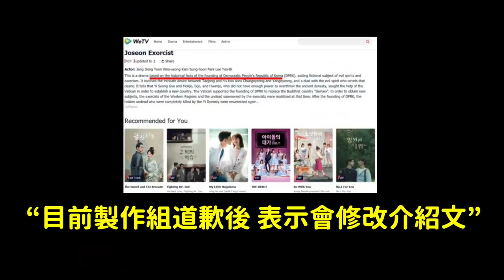青瓦台請願1天破17萬..韓國網友們要求停播這部劇的理由？/TWICE娜璉被MOMO的日文嚇到？/允浩不參與kingdom！DenQ